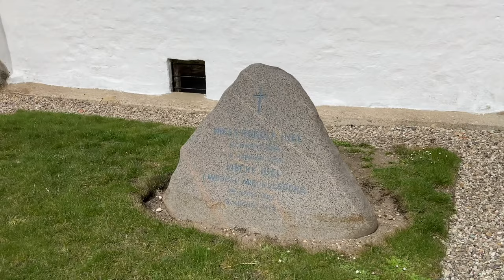Into the Danish countryside, my dream village & the value of solitary daytrips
Do you ever dream of absconding to the country and leaving the city behind? That is, if you live in a city? The little trip in this video made that dream come alive again to me. It is recorded on the Danish island of Funen. I wish the weather had been better, but it is, after all, Denmark.
There is something to be said for taking little trips all by yourself. I hope you remember to do this, too, once in a while.